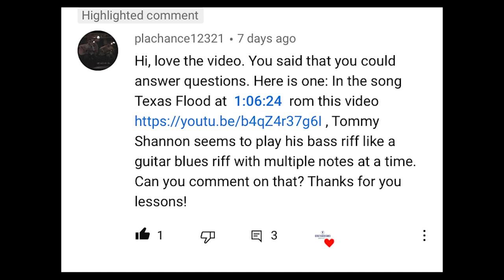BASS BLUES RIFF from Texas Flood SRV played live in Montreux|| Tommy Shannon (No.162)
There is a moment in Texas Flood SRV live at Montreux when Tommy Shannon plays the coolest bass riff ever. He plays an old-school type Blues riff on the bass that you would expect to hear on the guitar. He does this by playing chords higher up the bass. Find out how to play this Blues bass riff and how to use it on your own  bass lines.

This bass video tutorial is suitable for absolute beginner bass players through to intermediate bassists.

• Click for my 'Bass Beginner Series'.  The series cover lots of topics for beginners, with tips on bass techniques, scales, arpeggios, pentatonic scales, and learning to read music.

Timestamp:
0:00 - Blues Bass Riff from Texas Flood Live In Montreux
1:20 - Clip Of Tommy Shannon's Bass Chords
2:17 - How to play the Blues bass chords riff
6:10 - Greg's Solo Blues Bass Riff
11:32 - Demo of the Blues bass riff with original SRV track